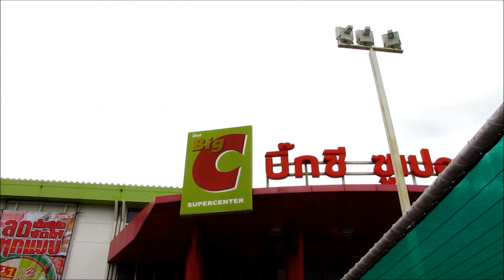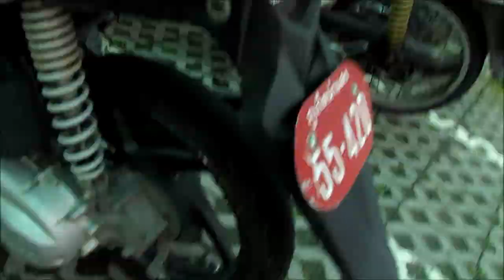Таиланд (Путешествие 09.2011 часть 12)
Битва рабочих столов 21 Опять катаемся на байке) BIG C